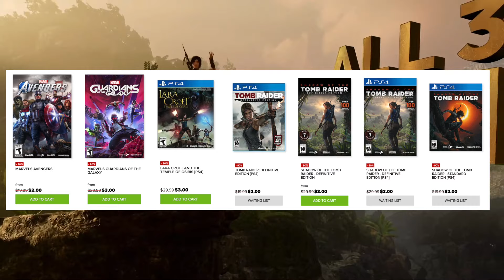Buy Guardians Of The Galaxy for only $3! Square Enix Sale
Samsung 980 PRO 1TB SSD

God of War Ragnarok
Hogwarts Legacy
The Last Of Us Part I
Elden Ring
Horizon Forbidden West
R&C Rift Apart